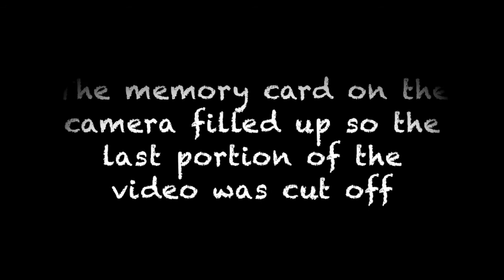Rockfishing Farallon Islands 11:18:17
On this day I was fishing the Farallon Islands which are located about 30 miles out of the Golden Gate Bridge for rockfish and lingcod. This video was shot on a Water Wolf inline underwater camera. We fished in 160 to 180 feet of water fishing rock piles and finding schools of rockfish suspended off the bottom which you can see in some clips. Unfortunately i didn't check the the size of memory card in the camera so it cut off some of the video. I was fishing on the Sea Wolf out of Emeryville California if your local in the area you can book trips at fishemeryville.com.